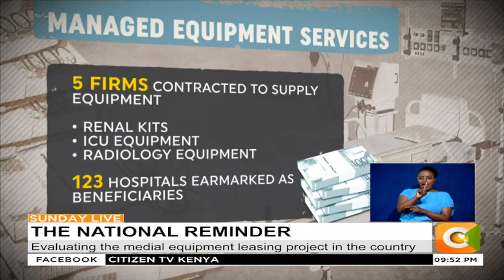| THE NATIONAL REMINDER | Evaluating the Medial Equipment Leasing project in the country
It was meant to ensure every Kenyan, living in any part of the country, had access to quality,
specialised health care services. This was the multi-billion-shilling Managed Equipment
Services (MES) programme launched in 2015. Seven years on however the initiative has
been riddled by irregularities and the scheme has hardly made any difference to Kenya’s
health sector. Tonight, on the National Reminder we take you through what was a well-
intentioned but poorly executed plan.